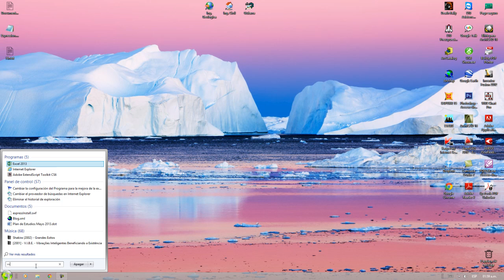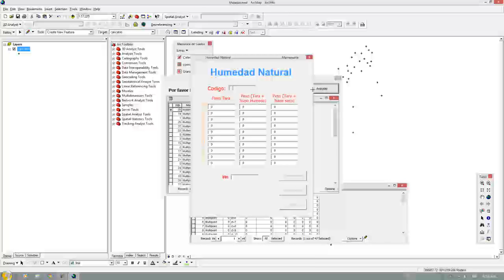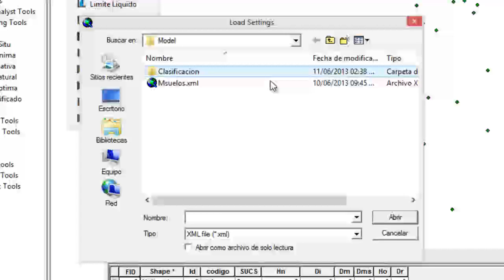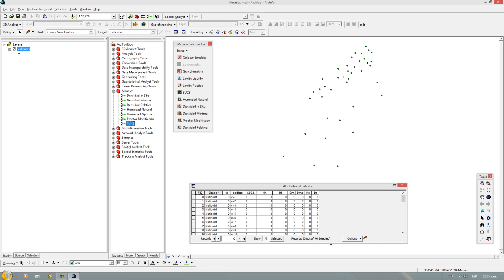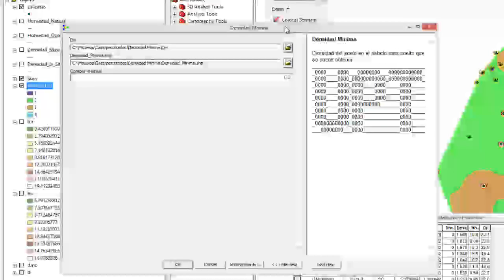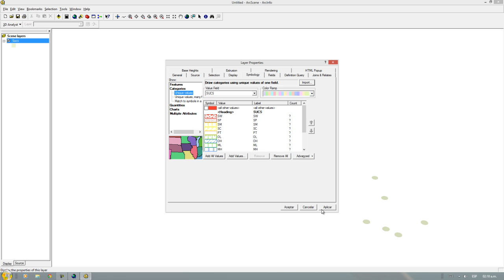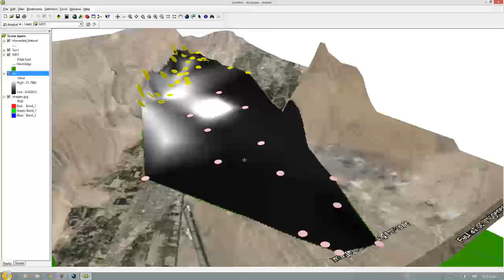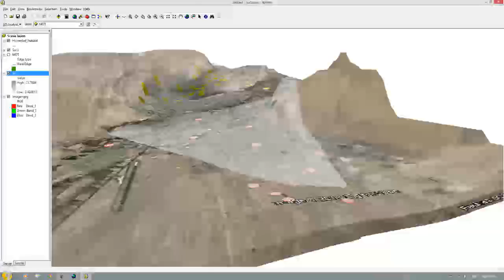Msuelos para ArcGis 9.3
Activar las anotaciones para ver la explicación.